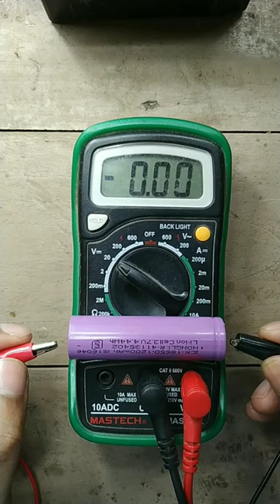Synchronous v/s 5v DC motor. dcmotor circuit experiment engineering diy #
Check the local market first to get the lowest price.

synchronous motor
5v DC motor